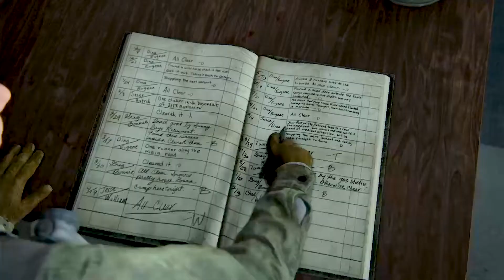د لست آف آس 2 - قسمت اول - The Last of Us Part II-Part1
سلام دوستان امیدوارم حالتون خوب باشه

گیم پلی زیبا و هیجان انگیز بازی د لست آف آس 2 (The Last of Us™ Part II-Part1) که این قسمت اولین سمت از این بازیه و امیدوارم ازش لذت ببرین
سعی کنید تا پایان این ویدیو رو تماشا کنین چون سعی کردم تمام جزئیات بازی رو بررسی کنم و حالا ممکنه یه سری اشتباهی هم داشته باشم ک به چشم من نخورده بخاطر همین از شما میخوام اگه نظری پیشنهادی در رابطه با اجرای بازی ها دارین بهم بگین منم خوشحال میشم و با انرژی بیشتر ویدیوهای بهتری رو براتون درست میکنم

00:00 مقدمه
00:26 آموزش گیتار جول
01:23 داستان بازی
02:35 توضیح درمورد گیم پلی
05:30 برف بازی دینا،الی با بچه ها
07:46 ادامه بازی
08:38 شخصیت اَبی
13:55 اولین مبارزه بازی (اَبی)
16:15 آموزش استفاده از اسلحه
17:26 آموزش مخفی کاری (کشتن بی صدا)
24:05 اسب سواری الی و دینا
25:43 ورود به مخفیگاه دینا
29:23 پایان

اگه قسمت اول بازی کالاف دیوتی ونگارد رو ندیدین حتما برید ببینید و لذت ببرید

دوستان گلم لطفا سابسکرایب کنین و زنگوله رو هم بزنین ، لایک و کامنت یادتون نره
👇 اگه دوست داشتین اینستای منم فالوو کنین 👇